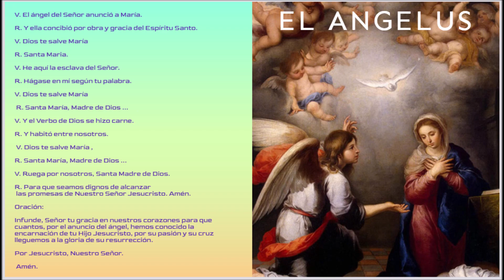ANGELUS DE HOY